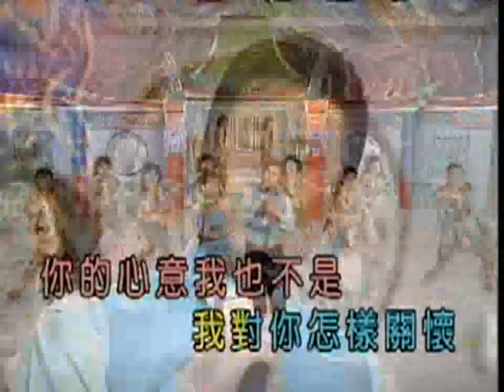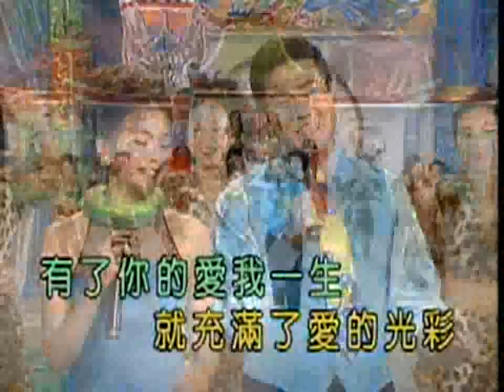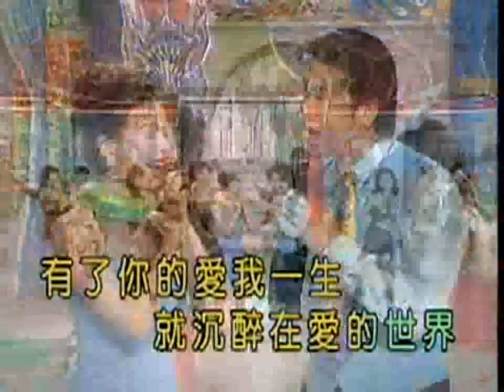罗时丰 - 小姐请你给我爱